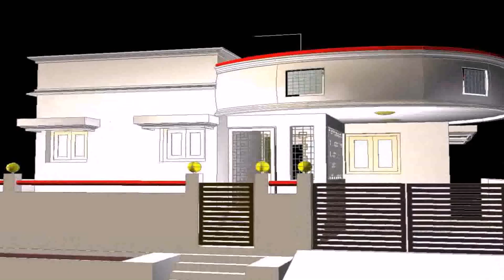3d Front Elevation For Small House - DaddyGif.com (see description)